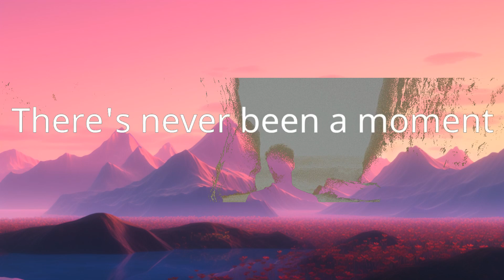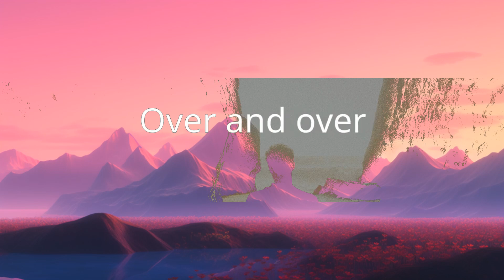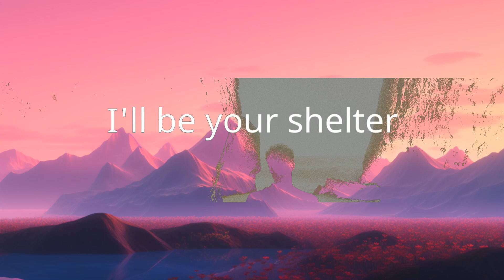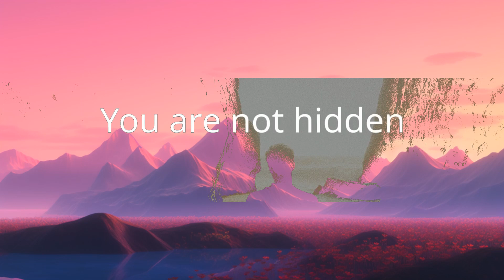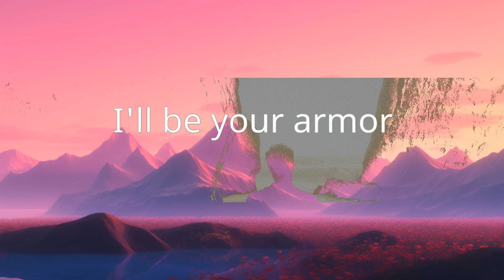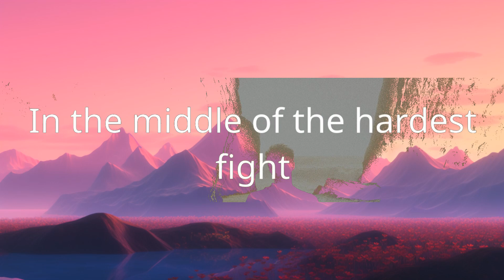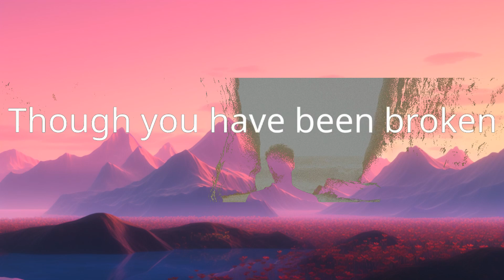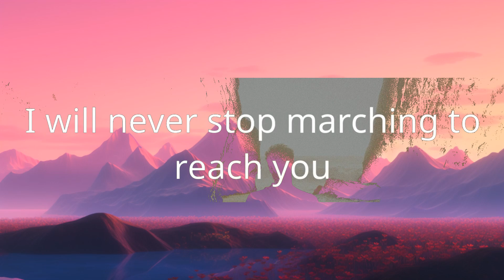1 Hour | Lauren Daigle - Rescue (Lyrics)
1 Hour |  Lauren Daigle - Rescue (Lyrics)
1 Hour |  Lauren Daigle - Rescue (Lyrics)
1 Hour |  Lauren Daigle - Rescue (Lyrics)
Lauren Daigle - Rescue (Lyrics)
Christian song: Rescue Lauren Daigle lyrics

[Lyrics]
"Rescue"

You are not hidden
There's never been a moment
You were forgotten
You are not hopeless
Though you have been broken
Your innocence stolen
I hear you whisper underneath your breath
I hear your SOS, your SOS
I will send out an army to find you
In the middle of the darkest night
It's true, I will rescue you
There is no distance
That cannot be covered
Over and over
You're not defenseless
I'll be your shelter
I'll be your armor
I will never stop marching to reach you
In the middle of the hardest fight
I hear the whisper underneath your breath
I hear you whisper, you have nothing left
Oh, I will rescue you

"Cast all your anxiety on him because he cares for you." — 1 Peter 5:7